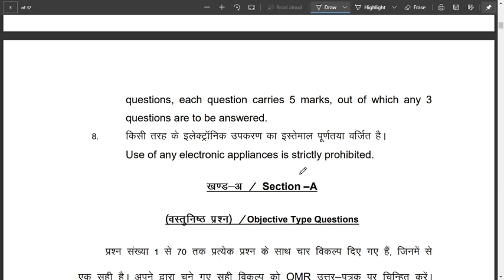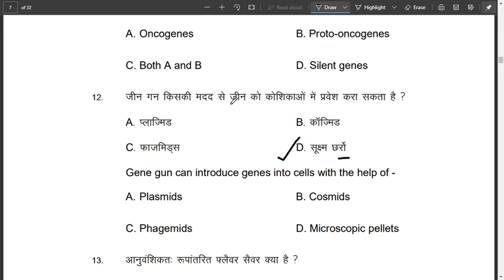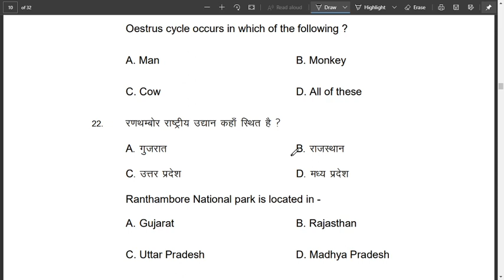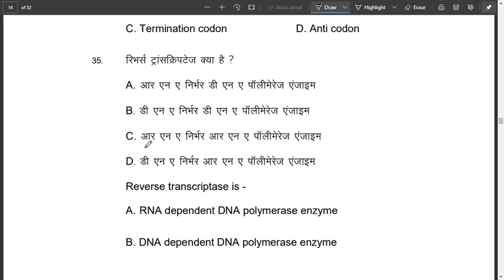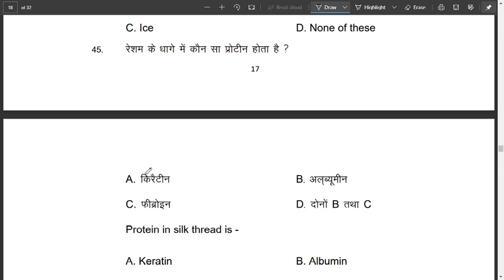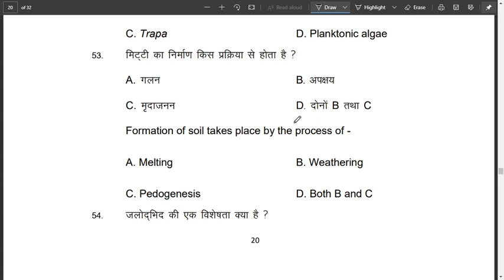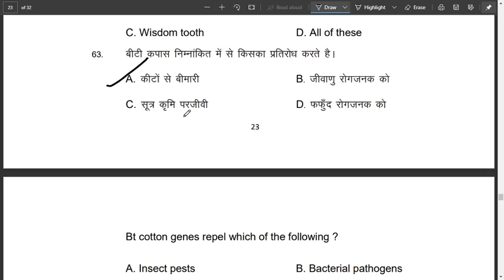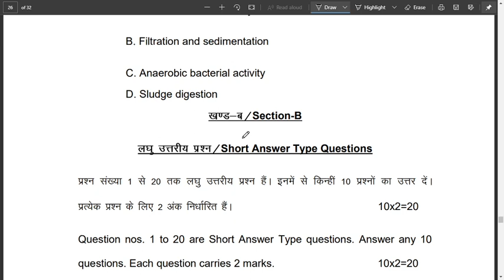Bihar board 12th Biology Official Model Paper 2021 Solution, जीव विज्ञान मॉडल पेपर 2021 का हल 12th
BSEB 12th Biology Official Model Paper 2021 Solution, इंटर परीक्षा जीव विज्ञान मॉडल पेपर 2021 का हल

12th Exam 2021 Biology Most VVI Objective Model Set, कक्षा 12 इंटर जीव विज्ञान महत्वपूर्ण मॉडल सेट
,BSEB 12th Biology Most VVI  Objective Question Model Set, कक्षा 12 जीव विज्ञान महत्वपूर्ण प्रशन 2021
Class 12th Biology VVI Objective Question, BSEB 12th Board Exam 2021, जीव विज्ञान महत्वपूर्ण प्रशन
Class 12th Exam 2021 Biology Objective, BSEB Inter Biology Most VVI Question on latest pattern,

12th Board Exam 2021 जीव विज्ञान बायोलॉजी,  Physics Important Objective Question, Bihar Board Inter Exam Science Stream All Subject Important Objetivos Question Chapter Wise,
12th Physics Objective, 12th Chemistry Objective, 12th Exam Math Objective, 12th Board Exam Language Papers Hindi & English previous years question papers,
12th Physics syllabus, 12th Board exam 2021 all Subjects Chapter Wise objection Question Download,
BSEB 12th Biology Official Model Paper 2021 Solution, इंटर परीक्षा जीव विज्ञान मॉडल पेपर 2021 का हलBSEB 12th Biology Official Model Paper 2021 Solution, कक्षा 12 जीव विज्ञान मॉडल पेपर का पूरा हल
Class 12th Exam Biology Important Objective MCQ Model Set Paper Solution Questions, इंटर परीक्षा 2021 जीव विज्ञान मॉडल सेट 2021 👍
Class 12th Biology Most vvi Objective question, कक्षा 12 जीव विज्ञान महत्वपूर्ण ऑब्जेक्टिव प्रशन 12th Biology Model Paper  Solution

most_important_question_biology_12th_class_2021 mp board
most_important_question_biology_12th_class_2021 class_12th_biology_model_paper_2021_bihar_boardvideo is for educational purpose only.Copyright Disclaimer Under Section 107 of the Copyright Act 1976, allowance is made for "fair use" for purposes such as criticism, comment, news reporting, teaching, scholarship, and research. Non-profit, educational or personal use tips the balance